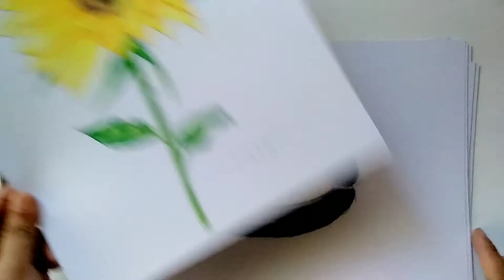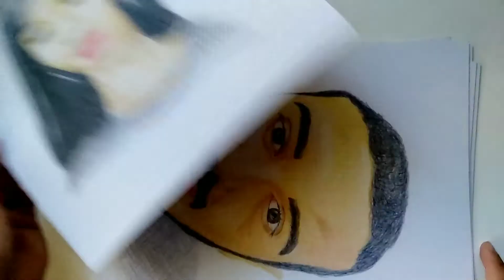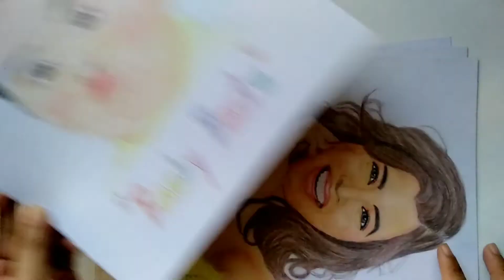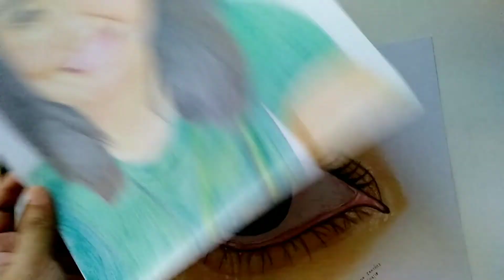FaberCastell Colored Pencil Portraits | rinas.art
Hi I'm Rina :)
Thank you, friends! See you on my next video. 👋😊